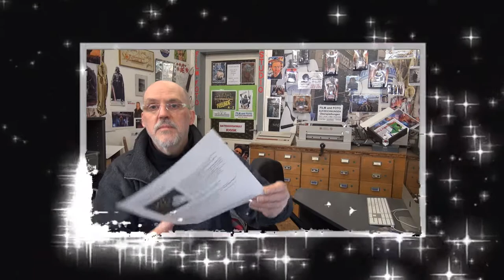Der Jahreswechsel 2019/2020 und das neue Cobraelevenkommt..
Neu ab 2020 ein neue Sendung über Disney+ und dem neuen COBRAELEVEN die Serie ab 1996